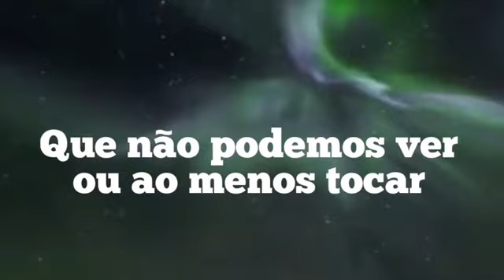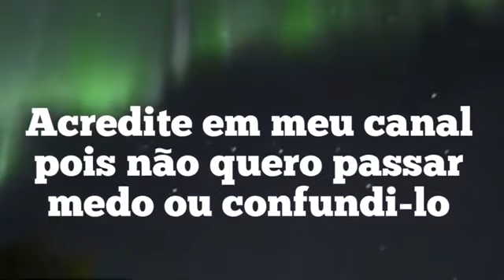SETEMBRO SERÁ EMOCIONANTE!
Prepare-se para Setembro